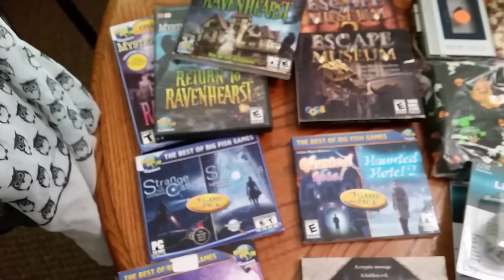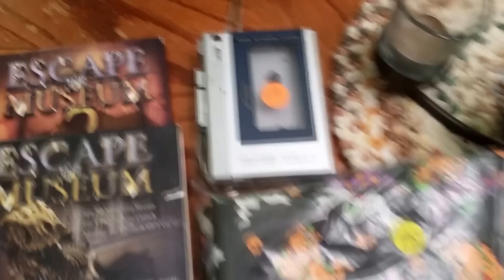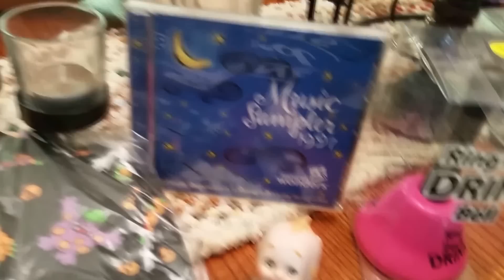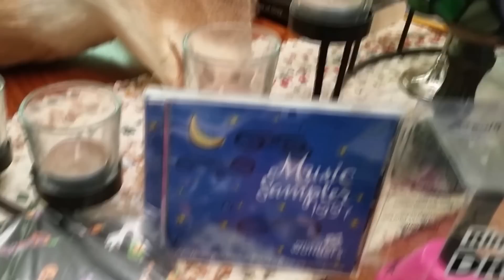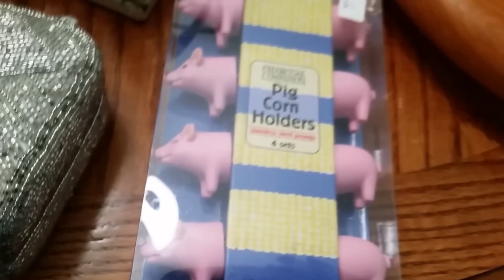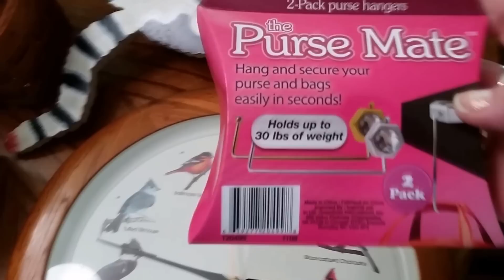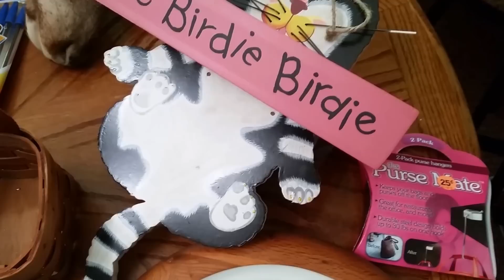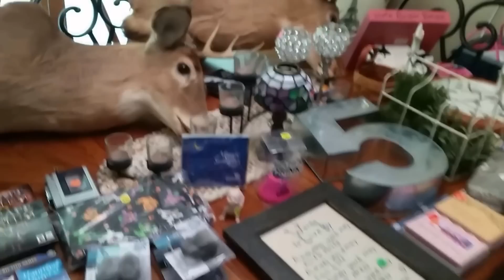52 Garage Sales Today! Spent $76.00 7/14/2016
Hit a new record!  52 garage sales in 1 day!